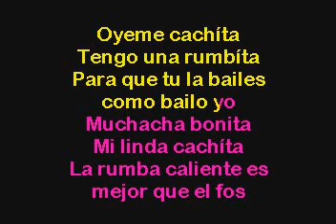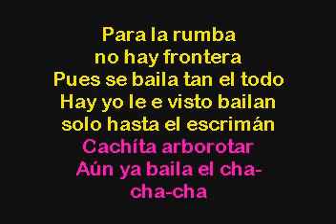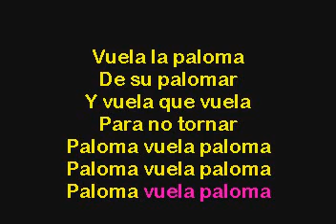Cuban Classic Cachita Karaoke